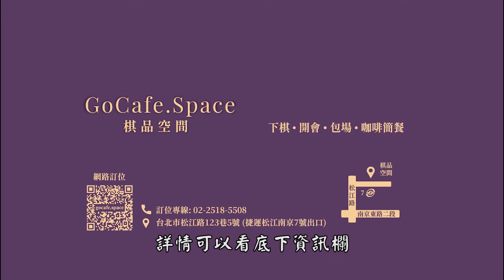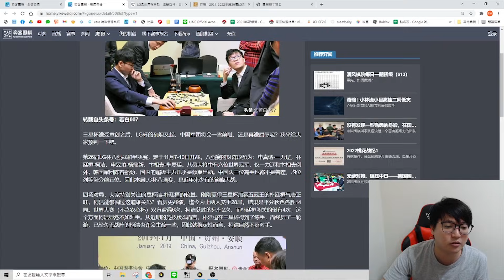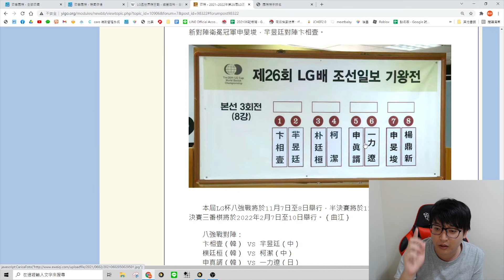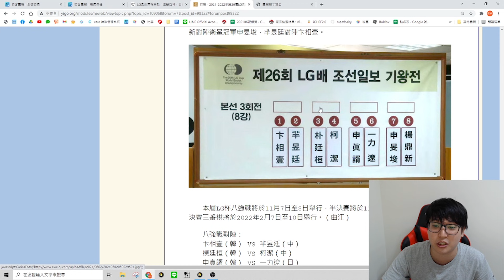【賭海冥燈】LG盃八強預測，我從申吹變成申黑的心路歷程